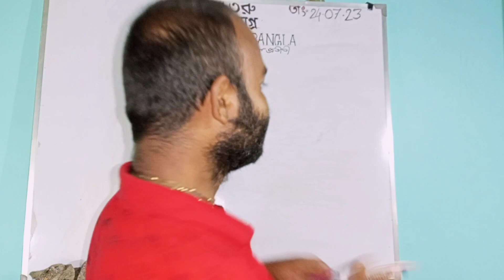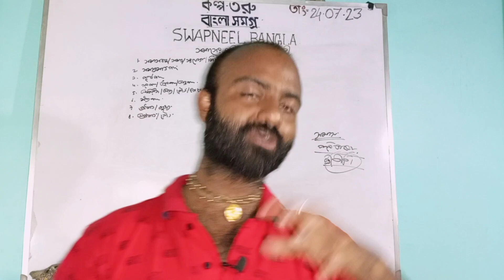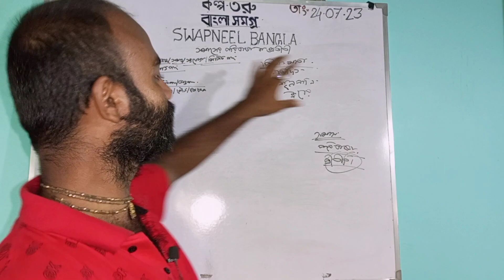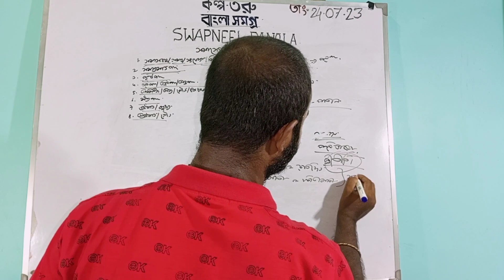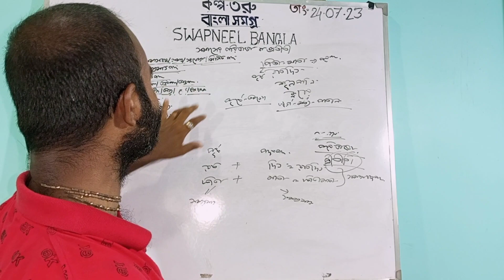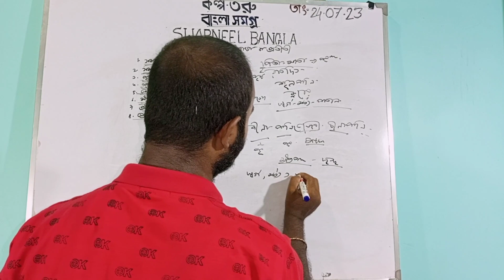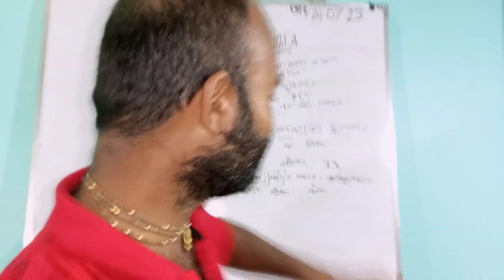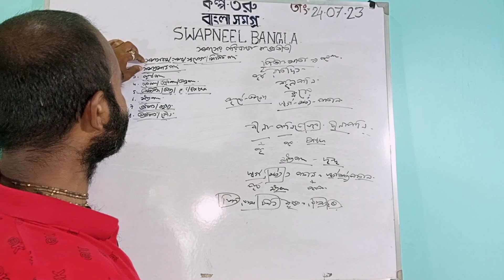সমাস//সমাসের কয়েকটি পরিভাষা বা প্রতীতি//অন্য পদ, মধ্য পদ, মুখ্য পদ, গৌণ পদ কী?//বাংলা ব্যাকরণ//SSC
সমাসের পরিভাষা ll সমাসের নিখুঁত আলোচনা ll সমাস ll বাংলা ব্যাকরণ ll

Hello everyone...

Kalpataru Bangla Samagro- ইউটিউব চ্যানেলে সকল শিক্ষার্থী বন্ধুকে স্বাগত জানাই। আজ আমরা  সমাসের পরিভাষা  সম্পর্কে  আলোচনা  করবো।